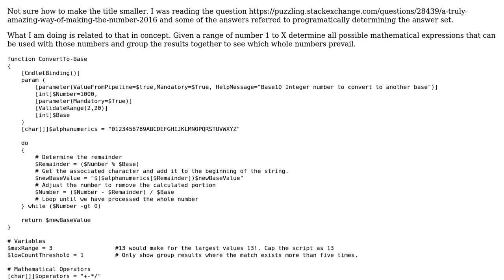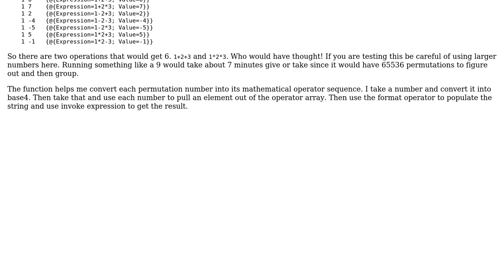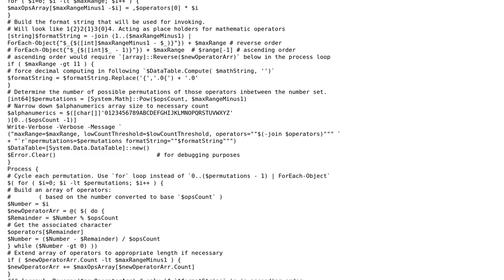Code Review: Grouping all mathematical results using a number sequence with basic math operators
With thanks & praise to God, and with thanks to the many people who have made this project possible! You are responsible for your own actions.